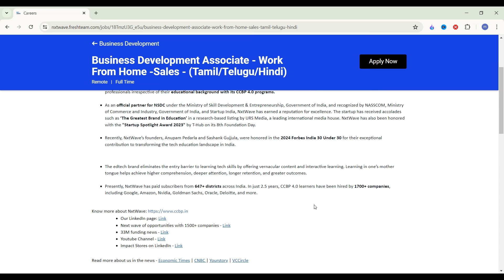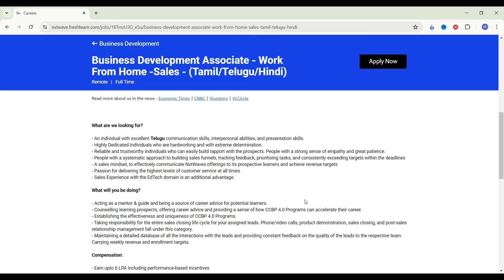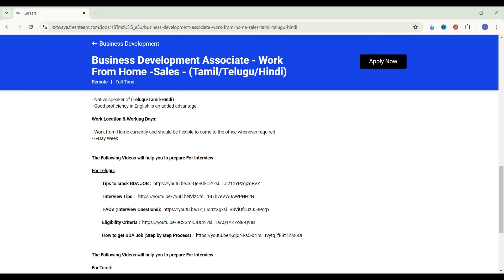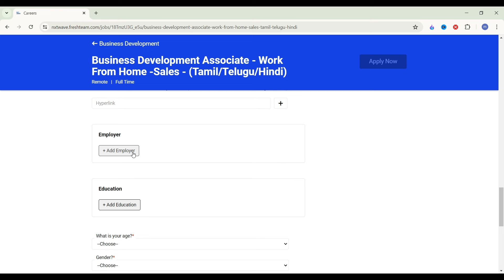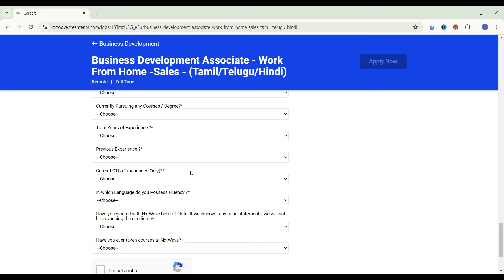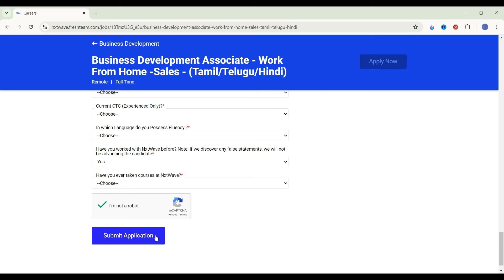NxtWave Work From Home Job | Remote Job 😍| Online Job At Home | Latest Jobs For Freshers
QUERY Related :-
nxtwave latest jobs,
nxtwave,
online jobs,
online job,
online work,
freelance work at home in india,
employment card online registration,
part time job at home,
12th pass jobs work from home,
aadhar card job recruitment 2024,
aadhar card ka exam kaise pass kare,
aadhar card recruitment 2024 apply online,
data entry jobs work from home,
karnataka jobs,
medaxo healthcare vacancy 2024,
work for housewives from home,
work from home jobs 2024 april,
jio jobs work from home,
jio telecaller jobs work from home,
12th pass jobs work from home
bcom jobs for freshers
jio interview questions and answers
jio telecom job
jobs for 12 pass students
part time job after 12
part time job for girl students at home
today work from home jobs
work from home 12th pass

Vivo Camera
Camera Tripod
Rode Wireless Mic
Tripod For Smartphone
Light Stand (SOFTBOX)